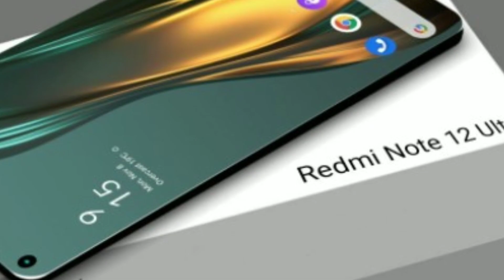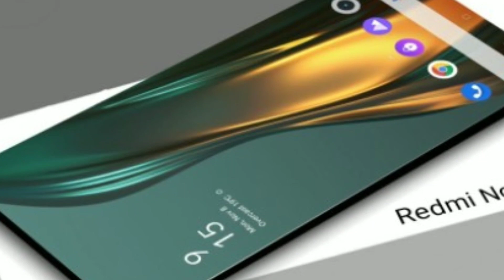iPhone की टक्कर में Redmi का धांसू स्मार्टफोन, छोरियों के दिलो में बनाएगा जगह 200MP के कैमरे के साथ.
iPhone की टक्कर में Redmi का धांसू स्मार्टफोन, छोरियों के दिलो में बनाएगा जगह, 200MP के कैमरे से DSLR को करेंगा पंक्चर!

Hello my yt family welcome to Tech Talk Points

Your queries 👇
redmi note 13 pro max
xiaomi redmi note 13 pro max 5g
redmi note 13 pro max price in pakistan
redmi note 13 pro max price in saudi arabia
redmi note 13 pro max price in nigeria
redmi note 13 pro max bd price
redmi note 13 pro max 5g price in bangladesh
redmi note 13 pro max specs and price philippines
redmi note 13 pro max gsmarena
redmi note 13 pro max price saudi arabia
redmi note 13 pro max price in afghanistan
amazon redmi note 13 pro max
redmi note 13 pro max 5g price in saudi arabia
redmi note 13 pro max price in south africa
redmi note 13 pro max launch date in saudi arabia
redmi note 13 pro max price in saudi arabia 2023
redmi note 13 pro max price in qatar al anees
redmi note 13 pro max price in bangladesh 2023
redmi note 13 pro max price in bangladesh mobiledokan
xiaomi redmi note 13 pro max price in bangladesh
redmi note 10 pro max frp bypass miui 13
redmi note 13 pro max price in bangladesh 2022
redmi note 9 pro max frp bypass miui 13
redmi note 13 pro max drone camera price in india
redmi note 13 pro max 200 camera price in bangladesh
redmi note 13 pro max red colour
redmi note 11 pro camera vs iphone 13 pro max
redmi note 13 pro max price in china
redmi note 13 pro max price in india red colour
will miui 13 come in redmi note 9 pro max
redmi note 13 pro max drone camera phone
redmi note 13 pro max drone
redmi note 13 pro max drone price
redmi note 13 pro max details
redmi note 13 pro max drone launch date in india
redmi note 13 pro max dubai price
redmi note 13 pro max dam koto
redmi note 13 pro max date
redmi note 13 pro max drone price in india flipkart
redmi note 9 pro max miui 13 update download
redmi note 9 pro max update miui 13 release date
redmi note 13 pro max 5g launch date in india
redmi note 13 pro max price in dubai
redmi note 13 pro max drone price in india
redmi note 10 pro max miui 13 update download
redmi note 13 pro max expected price in india
redmi note 13 pro max price in india flipkart
redmi note 13 pro max price in nepal
redmi note 13 pro max 5g price in india
redmi note 13 pro max price in ethiopia
redmi note 13 pro max epey
redmi note 13 pro max prix en fcfa
iphone 13 pro max redmi note 11 pro epey
redmi note 13 pro max flipkart price in india
redmi note 13 pro max full details
redmi note 13 pro max first
miui 13 for redmi note 9 pro max
miui 13 for redmi note 9 pro max download
android 13 for redmi note 10 pro max
miui 13 download for redmi note 10 pro max
will redmi note 10 pro max get android 13
will redmi note 9 pro max get miui 13
redmi note 13 pro max harga
redmi note 13 pro max harga dan spesifikasi
redmi note 13 pro max how much
redmi note 13 pro max how much price
redmi note 13 pro max how much in nigeria
redmi note 13 pro max harganya berapa
redmi note 13 pro max kab launch hoga